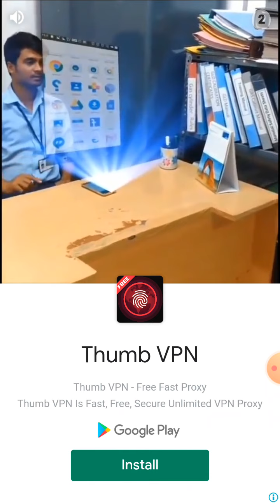How to change Minecraft skin | tamil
Welcome to Tamil Friends Creations 👋

Today we are going to see about how to change minecraft skin.